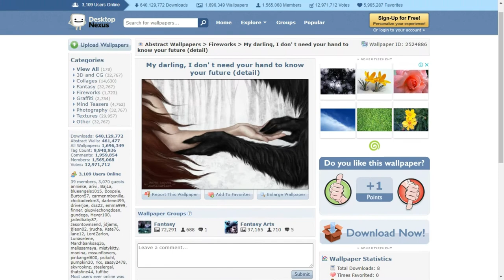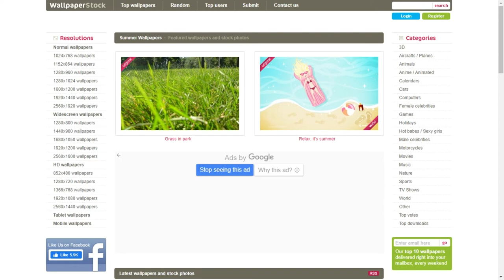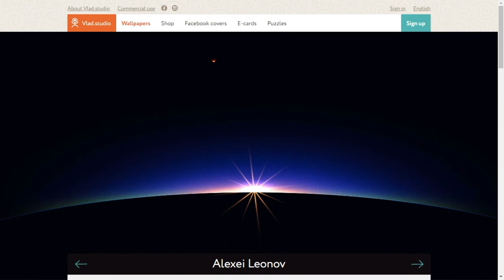TOP 5 BEST WALLPAPER SITES YOU MUST VISIT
Video Title : Top 5 Best Wallpaper Sites You Must Visit

Wallpaper is a material used in interior decoration to decorate the interior walls of domestic and public buildings. It is usually sold in rolls and is applied onto a wall using wallpaper paste. Wallpapers can come plain as "lining paper" (so that it can be painted or used to help cover uneven surfaces and minor wall defects thus giving a better surface), textured (such as Anaglypta), with a regular repeating pattern design, or, much less commonly today, with a single non-repeating large design carried over a set of sheets. The smallest rectangle that can be tiled to form the whole pattern is known as the pattern repeat.

➡ Websites Links :
⏺ Vladstudio

🎵 MUSIC USED IN THIS VIDEO :
🎵 Secondly Promoted by @tenzonkon-pc
🎵 Title: Easier to Fade (feat. Madi Larson) by A Himitsu

➡ Search Related Quarries :
➡ hd wallpapers app
➡ hd wallpapers for pc
➡ hd wallpapers photos
➡ hd wallpapers for windows 10
➡ hd wallpapers images
➡ hd wallpapers for laptop
➡ hd wallpapers app for android
➡ hd wallpapers for mobile
➡ hd wallpapers app for pc
➡ hd wallpapers black
➡ websites for hd wallpapers